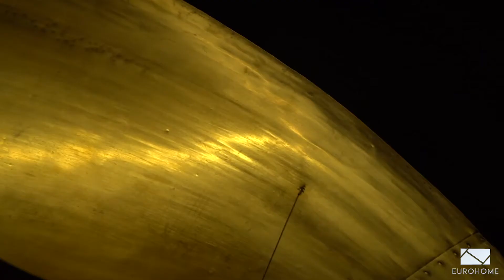Обзор дизайна ресторана Вкус Грузии в Санкт-Петербурге.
Реализованный проект ресторана Вкус Грузии на Среднем проспекте В.О. в Санкт-Петербурге.

Дизайн-проект от студии дизайна Right Design, дизайнер Неля Румянцева